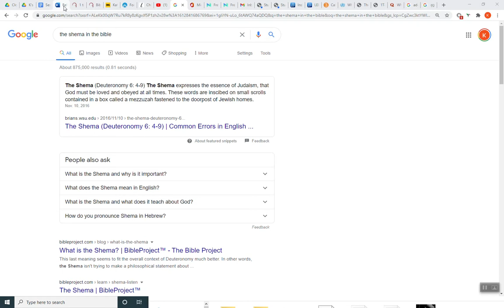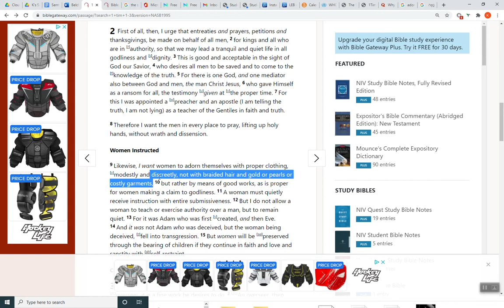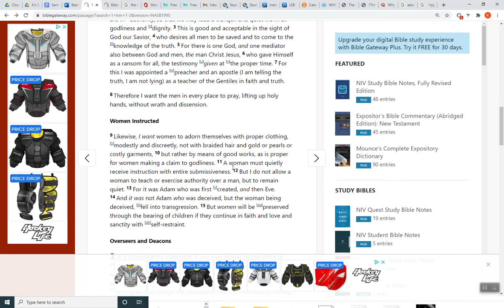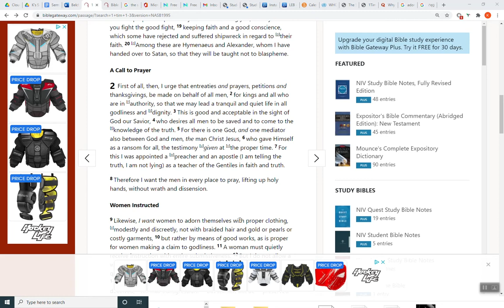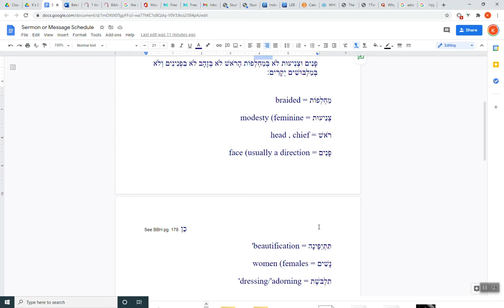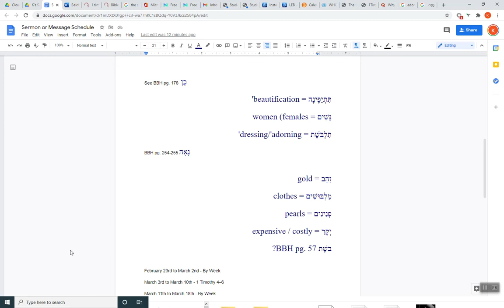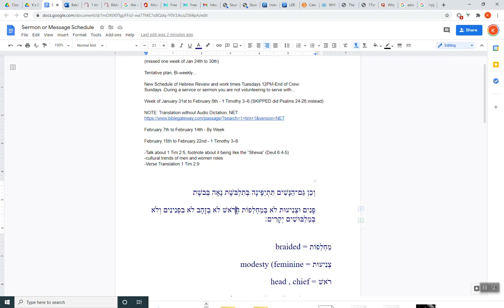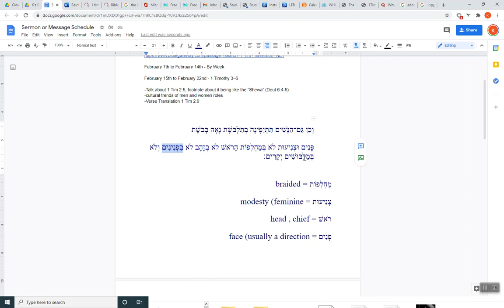Part 1 First Week of Timothy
(this description was copied and pasted and overwrote any previous description I had for Part 1's Video)